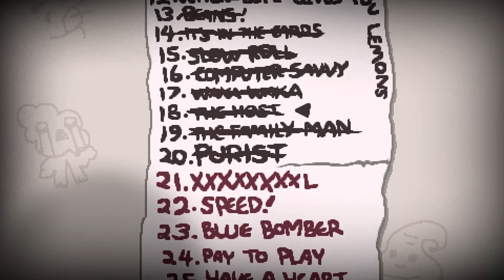Have a Heart Challenge ♣ The Binding of Isaac: AFTERBIRTH ♣ Dissidius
Mein neuestes Video Die Have a Heart Challenge ist heute mal dran.
Let's Play The Binding of Isaac: Afterbirth - Deutsch/German - von Dissidius
The Binding of Isaac: Afterbirth legal Steam:

==[SOCIAL MEDIA]==

==[ALLGEMEINE INFORMATIONEN]==

Genre: Indie, Rogue-Like, Dungeon Crawler

xyz